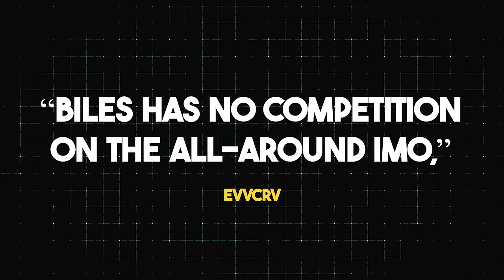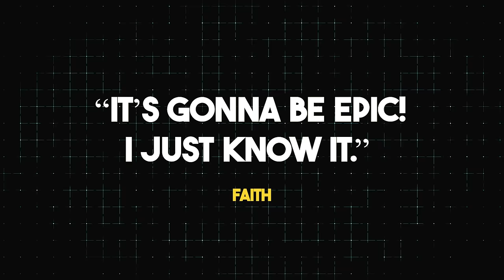Why Simone Biles Has NO COMPETITION In The Paris Olympics 2024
Did you know that Simone Biles is back and better than ever? After a stunning comeback, she’s set to dominate the Paris 2024 Olympics, facing her fiercest rival, Rebeca Andrade. With her crazy Yurchenko Double Pike, Simone is ready to reclaim her throne. Can anyone truly challenge her reign?
Simone Biles is more than just a gymnast; she's a phenomenon. Ever since she burst onto the scene, Biles has been redefining what's possible in gymnastics. With a combination of power, grace, and technical precision, she’s won an astounding number of medals and broken countless records. Biles isn’t just winning—she’s setting new standards. Do you remember when she first started pulling off those incredible moves that left everyone’s jaws on the floor? It was like watching history in the making every time she stepped onto the mat.